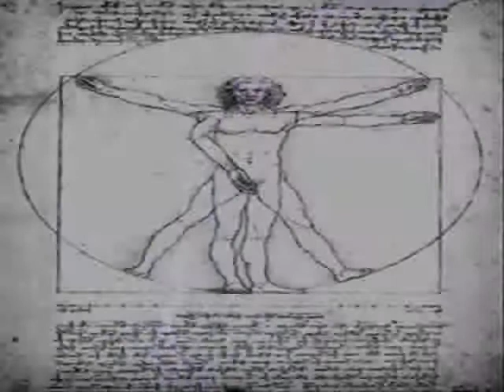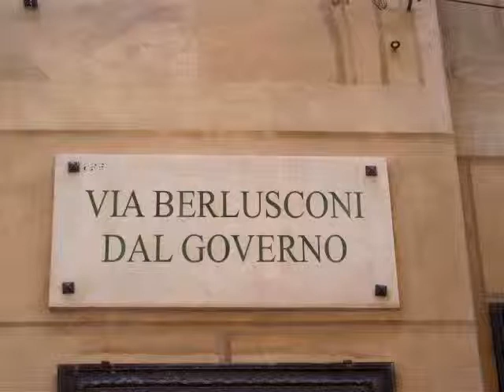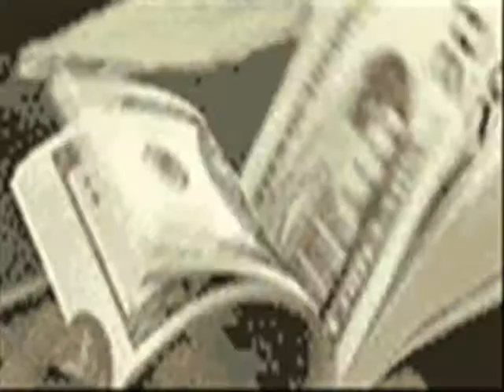Morire per vivere (Shane & Sassandro)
Una serie di immagini ispiratemi dal grande novello Jimi della chitarra, Shane "sebastian" detto  "troglodita de Trastevere" , eh eh eh
Un saluto a tutti gli amici che si iscrivono!